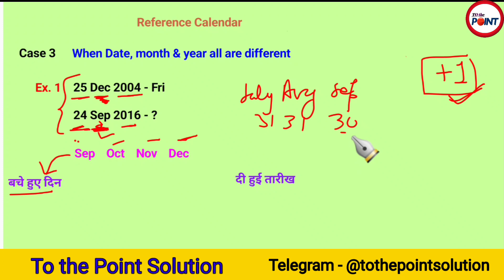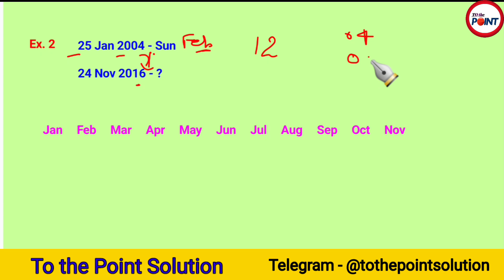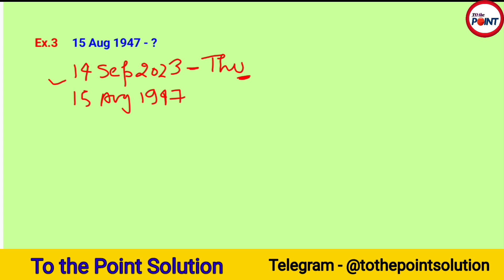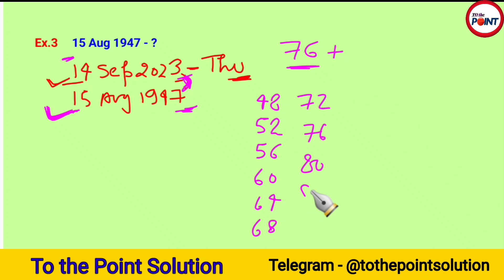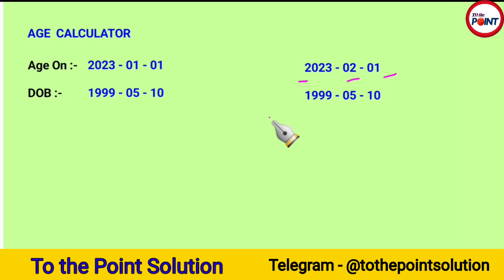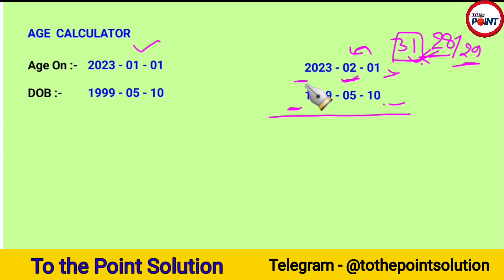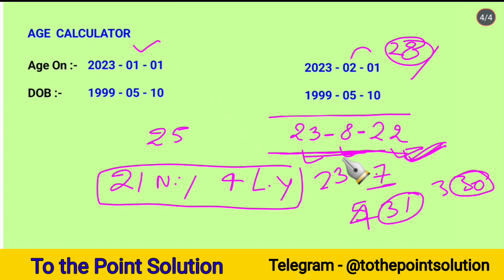Calendar || Class 04 || Reasoning for Railway dfccil | Reference Calendar | For All competative Exam